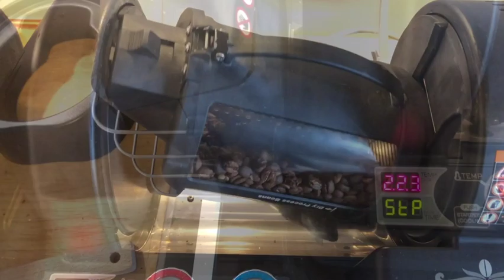YJINGRUI coffee bean cooler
I bought this item at Amazon after an unsuccessful purchase from Wish where the item didn't arrive (I got it refunded though)
My impression is that the machine is solid and well built. It takes less that two minutes to cool the coffee enough for storage.